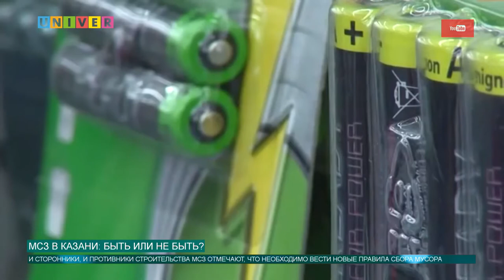МСЗ в Казани: быть или не быть?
Российские города стали похожи на Сатурн, ведь у них тоже есть мусорные кольца. Пришло время избавиться от свалок и полигонов, но какой путь выберет Россия: сжигать или сортировать?